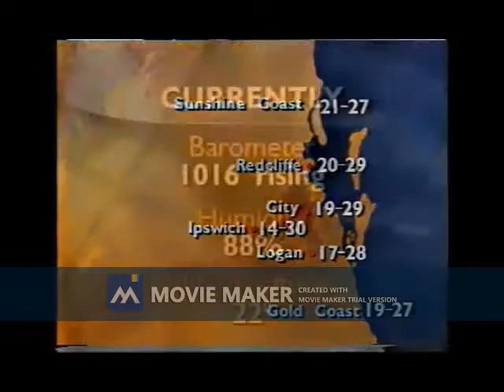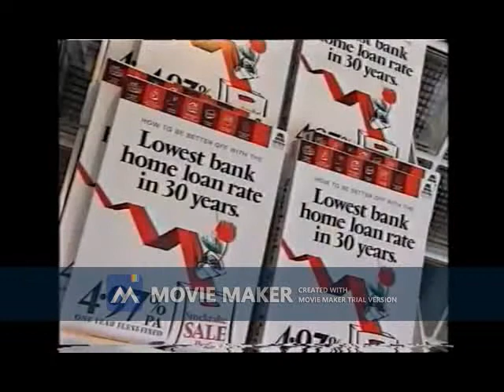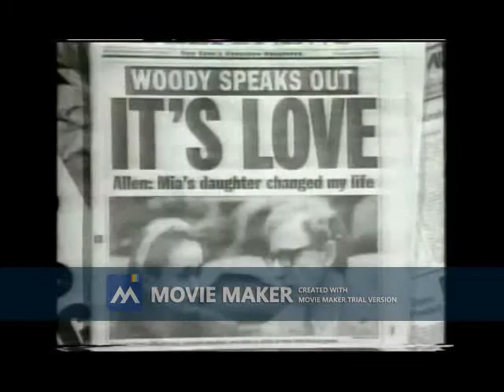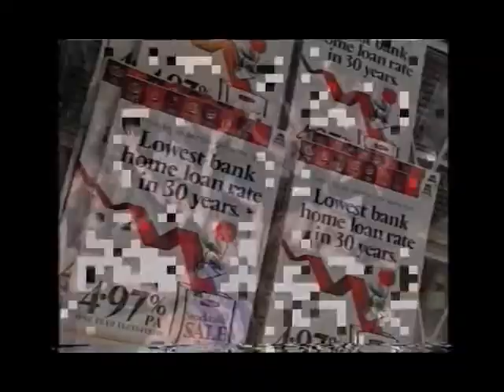Dummies After Dark - 1/16/1999 - Part 1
Dummies After Dark

Dummies
Samantha Kume
Leila McKinnon